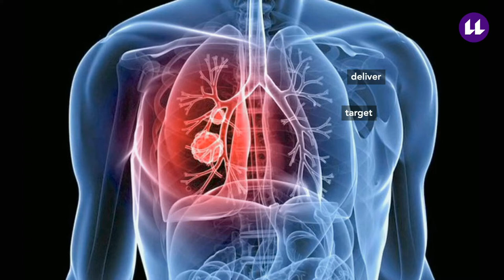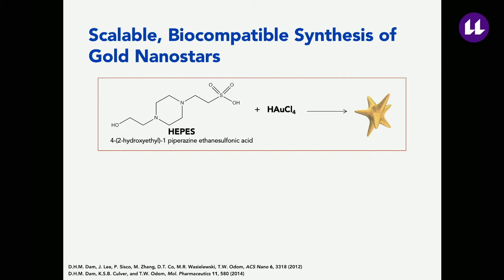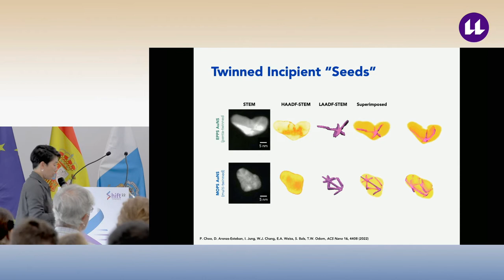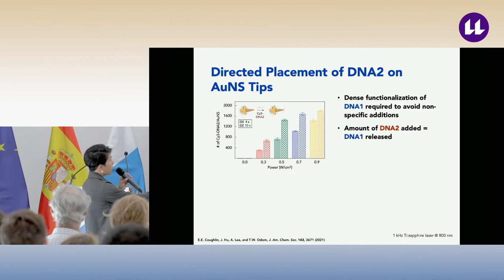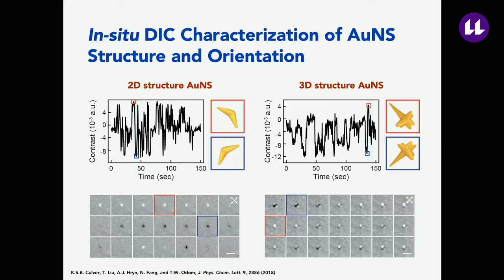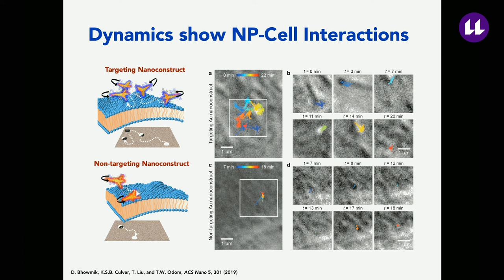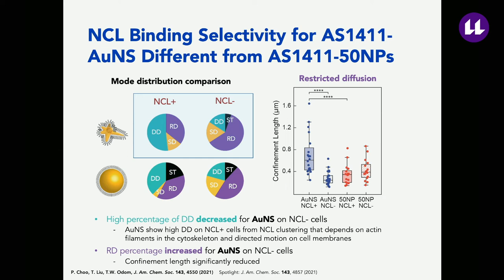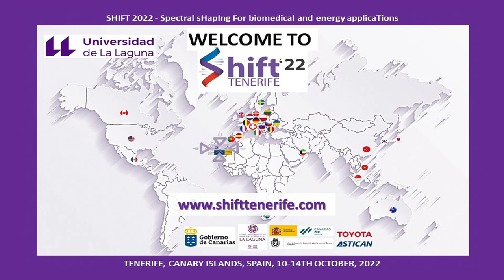Conferencia plenaria - Teri Odom SHIFT 22